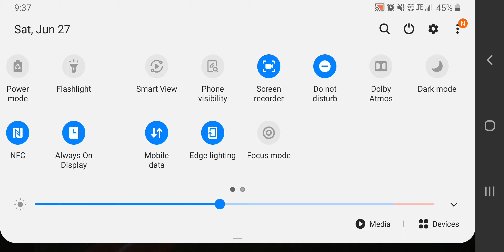Mitchel gets ground ball last out in 6th inning tied 5 to 5 BW vs coke